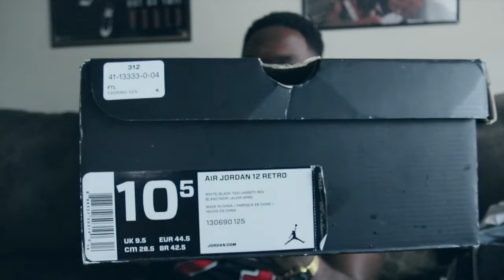COPPED ANOTHER GRAIL FOR MY COLLECTION ! WOULDNT BELIEVE HOW MUCH I PAID !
Whats up world ! It's me again back with another unboxing but also with a story to tie my memories to the sneaker. Must watch to find out what shoe it is.

IrockTheDJ
" OG Clouds" Instrumental